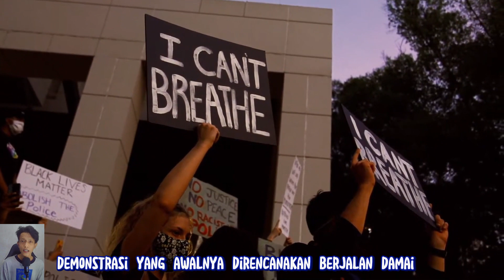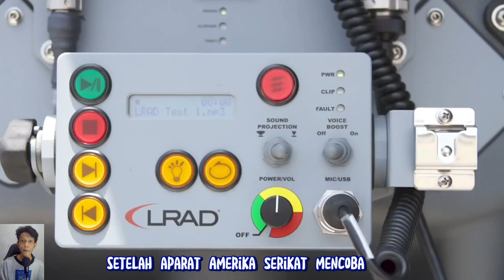Perangkat Canggih Buat Bubarin Demo Di Dunia..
reza aditia saputra
rezaditiasaputra
rezaaditiasaputra
alat canggih
teknologi canggih
Perangkat canggih
demonstrasi banjir darah ngeri
demonstrasi darah ngeri
apa itu demonstrasi?
Demonstrasi
Israel
Amerika serikat
India
Omnibus law
Demo paling besar di dunia
Lrad
Drone
Penembak suara keras
israel
palestine